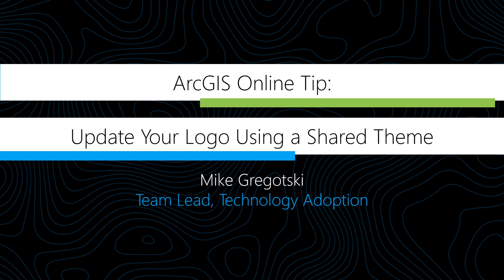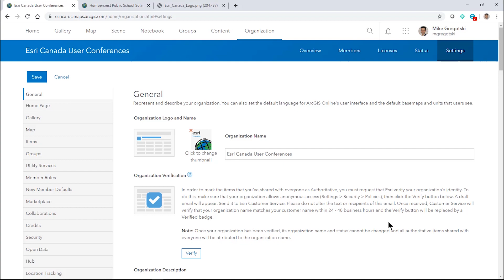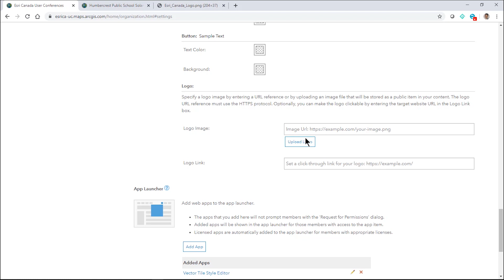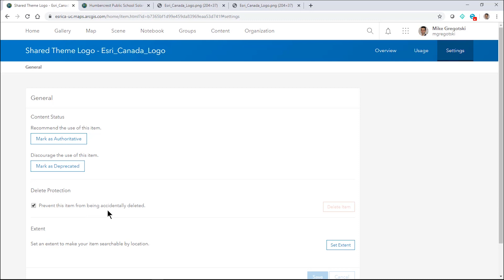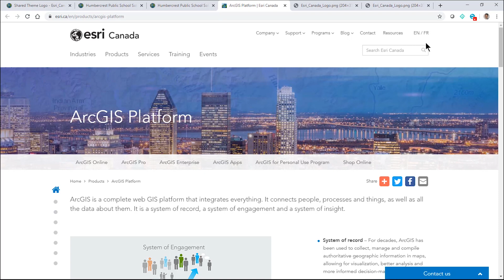ArcGIS Online Tip: Update Your Logo Using a Shared Theme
Your company's brand is an important way to show what your organization represents. Your logo is an extension of the brand that helps others identify it. In this video we show how to use a shared theme to make your logo available to everyone in your ArcGIS Online or ArcGIS Enterprise organization.